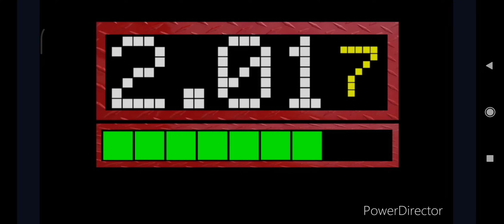3:00-1:43 4x speed